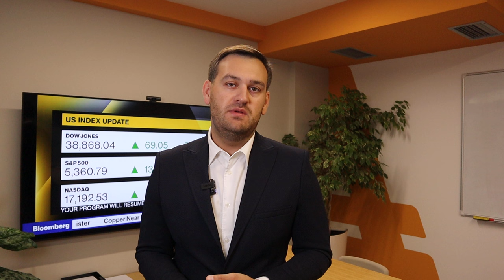Доллар: завтра будет жарко | AMarkets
О главных отчетах недели, почему эта среда так важна для доллара, что решил Европейский центральный банк, чего ждут покупатели доллара, как статистика по рынку труда повлияет на политику ФРС, от чего зависит решение ФРС по ключевой процентной ставке, о монетарной политике в Европе,  о рынке нефти, о перспективах пары USD/JPY и интервенциях Банка Японии